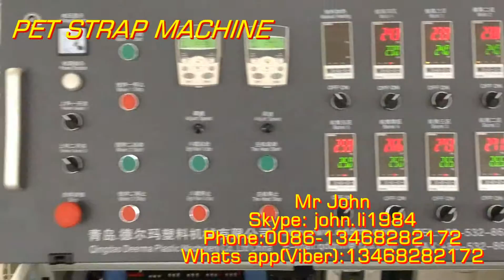PET Strapping Machine,PET Strapping Line,PET Strap Production Line, PET Strap Extrusion Line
PP PET strap extrusion line,PET Strapping Machine,PET Strapping Line,PET Strap Production Line, PET Strap Extrusion Line

Mr John
Skype: john.li1984
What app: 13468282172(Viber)